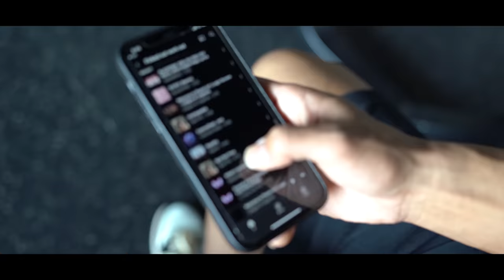NO BGM) 아무 말 없이 쇳소리와 숨소리만으로 채운 등운동 루틴 (feat.프스캇)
주말에 수행한 당기기 운동의 풀루틴 영상입니다.
무편집의 날 영상이니 신선하게(?) 시청해주세요

00:00 인트로
00:16 어시스트 풀업
02:19 랫풀다운
03:42 원암 케이블 풀다운
07:17 시티드 로우
10:04 로우로우
11:33 데드리프트
14:56 케이블 로프 풀다운 & 페이스 풀

영상 속 닭가슴살 랭킹닭컴! 아래 링크 타고
회원가입시 추가혜택이 있습니다!
↑ 추천아이디 'PUSH' 자동입력 링크